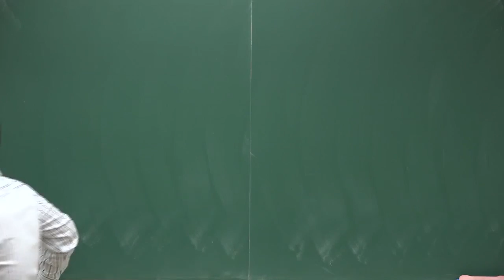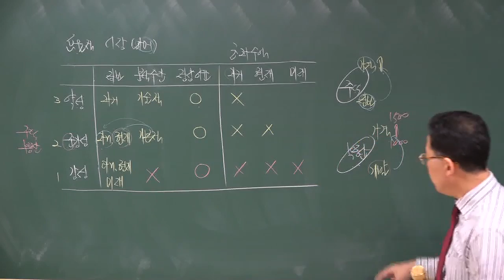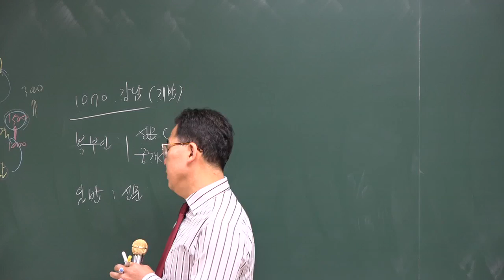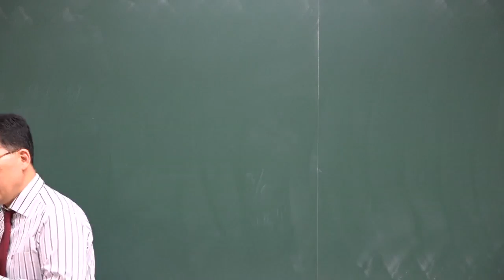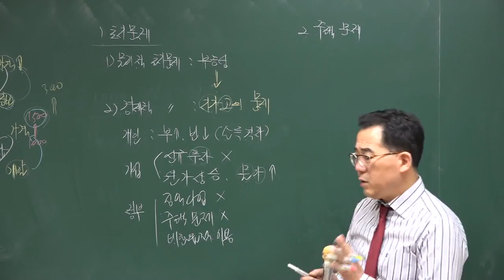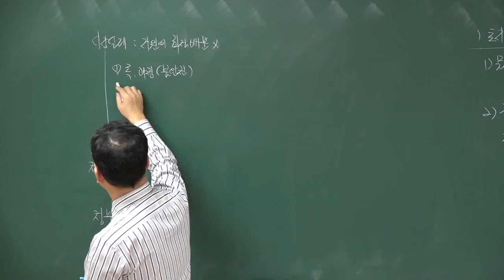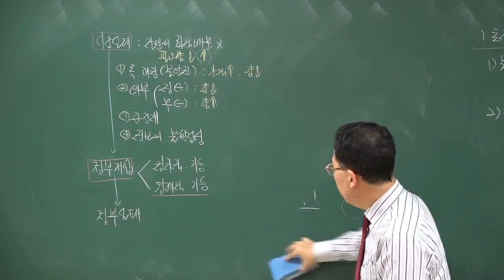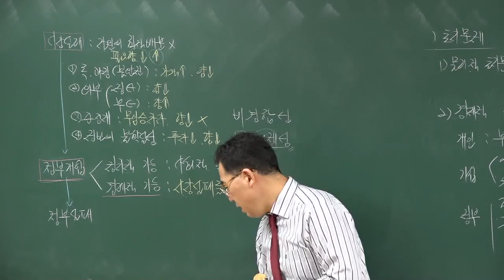1202 20시08분 HDMI